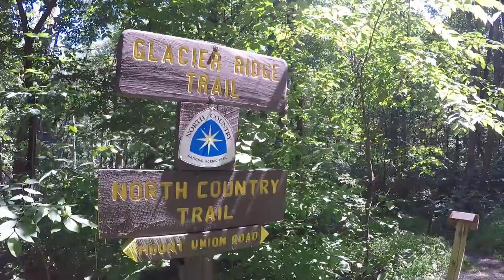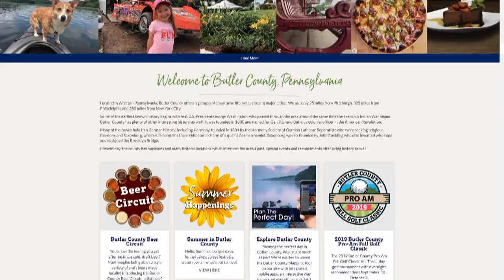Welcome to Butler County, PA - 2020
Explore More in Butler County...From endless outdoor activities at Moraine State Park to charming towns and street festivals; there’s something for everyone to enjoy. Sometimes the best treasures are found off the beaten path.